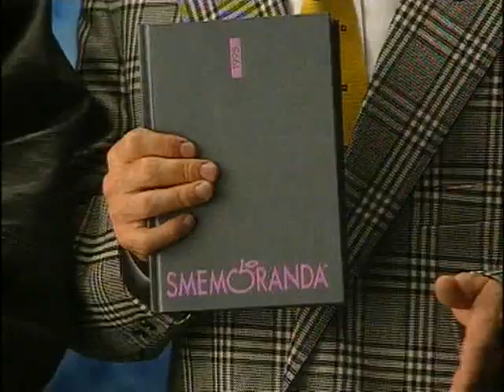Spot Smemoranda 1994/1995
Campagna pubblicitaria Smemoranda 1994/1995 con protagonisti Aldo, Giovanni e Giacomo